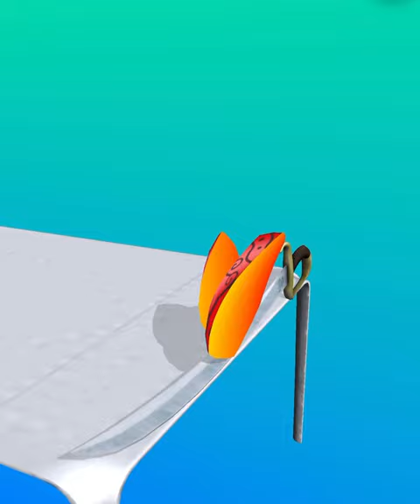ASMR Cutting Game! Relaxing sounds! Satisfying Video